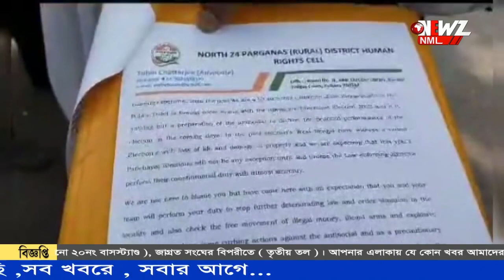বনগাঁয় বোমা ফেটে মৃত্যুর ঘটনায় থানায় স্মারকলিপি জমা দিল জেলা কংগ্রেস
বনগাঁয় বোমা ফেটে  মৃত্যুর ঘটনায় থানায় স্মারকলিপি জমা দিল জেলা কংগ্রেস মানবাধিকার বিভাগ। ঘটনার পুনরাবৃত্তি যাতে না ঘটে তার জন্য কঠোর ব্যবস্থা নিক পুলিশ প্রশাসন, দাবী কর্মীদের।